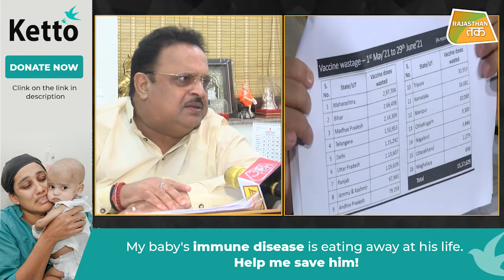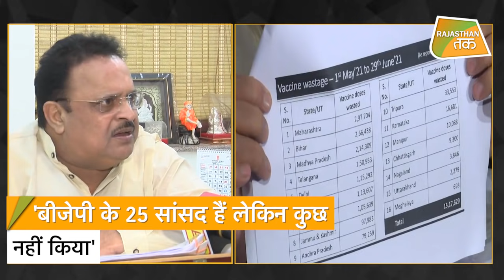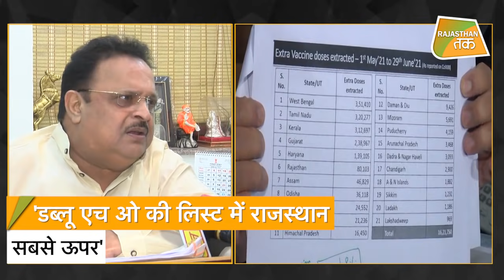BJP ने माना राजस्थान सरकार ने VACCINE WASTE नहीं की !